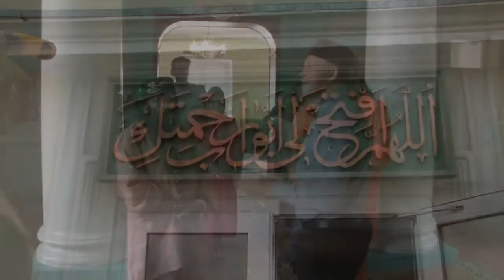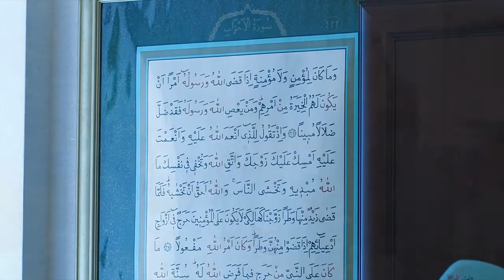Pilot Baba in Russia. Documentary film. Part 1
Pilot Baba. Ufa. 2011. Film by Igor Sagin